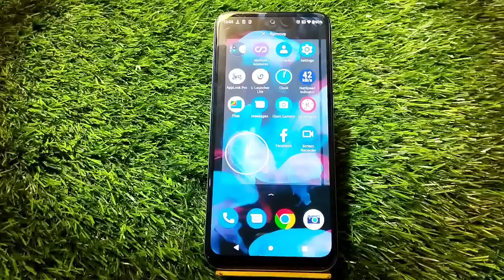Moto G42 Mein clock add kaise karen, how to add clock on home screen in Moto G42,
Moto G42 mein screen per clock Kaise lagaen,
Lock screen clock setting In Moto G42,
Moto G42 Mein lock screen clock Kaise set Karen,
How to set clock on Moto G42,
Home screen clock setting in Moto G42,
Moto G42 Mein clock set kaise karen,
Moto G42 Mein clock add kaise karte hain,
How to enable clock in Moto G42,